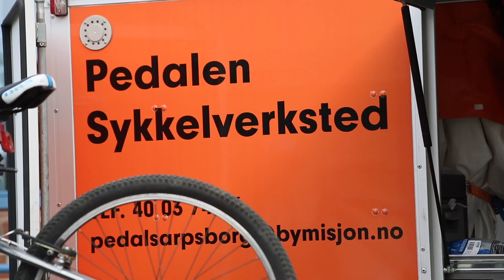Sykkeldag 2019 på Alvim barneskole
En trygg og god sykkel er viktig! Derfor gjennomførte vi sykkeldag med gratis sykkelverksted på Alvim barneskole i Sarpsborg.